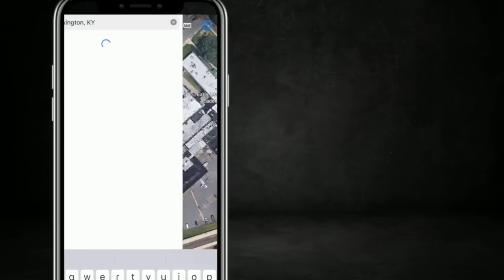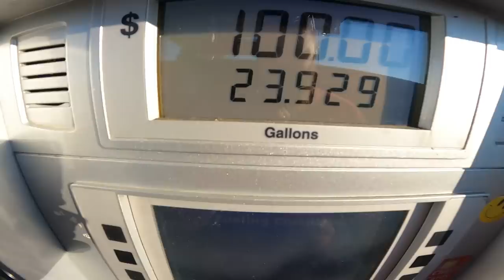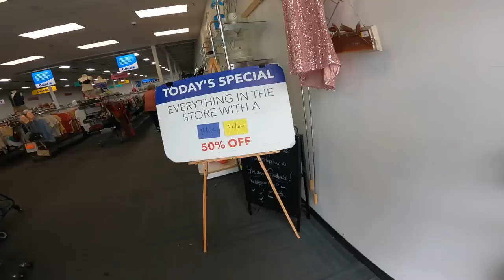Thrifting my way across the USA! Making $500 in One Day! Reseller Vlog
Different style of video today guys. I am thrifting my way from Pennsylvania to Kentucky the goal is to pay my way for the 127 Yard sale

napoleonic
napoleonic soldiers
napoleonic army
estate sale
estate sales
AUCTION HAUL
HAUL VIDEO
AUCTION GO PRO
auction video
auction score
reselling
ebay haul
auction with me
reseller chain letter
resell haul
reseller
reseller vlog
treasure hunting
treasure hunt
american pickers
picking auctions
auction picker
garage sale
yard sale
local auction
resell video
ebay video
picking
froggy flips
froggyflips
This was the deal of a lifetime
private pick
vintage treasure
garage sale
yard sale
garage sales
yard sales
bolo
ebay bolo
ebay seller
reseller
picking garage sales
reselling
froggy flips
froggyflips
picker
picking yard sales
treasure hunting
haul video
resell haul
selling
american pickers
reseller
reseller community
reselling community
ebay
amazon